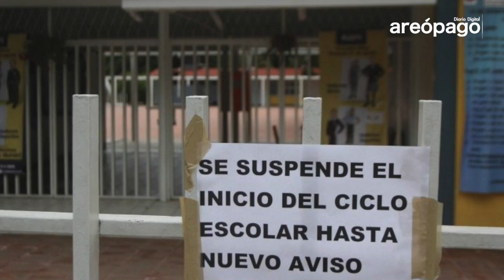En 27 Estados iniciaron las clases al 100%: SEP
Este vídeo versa sobre areopago